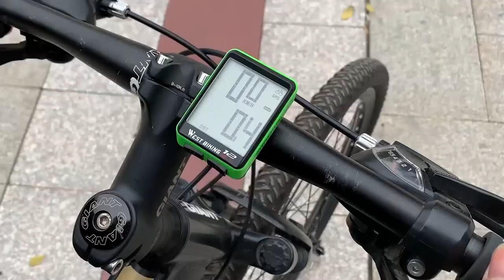Компьютер на велосипед